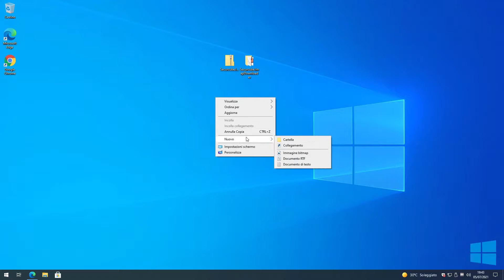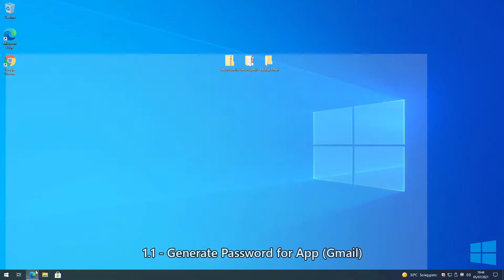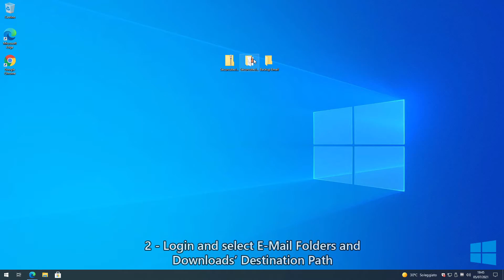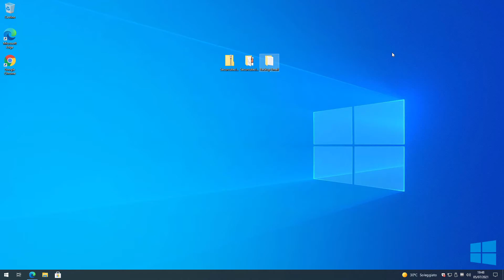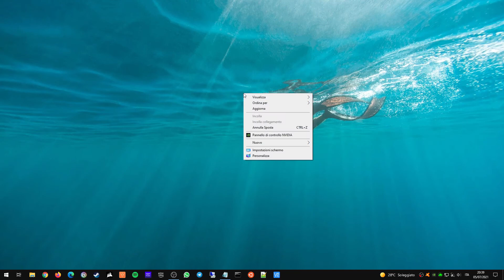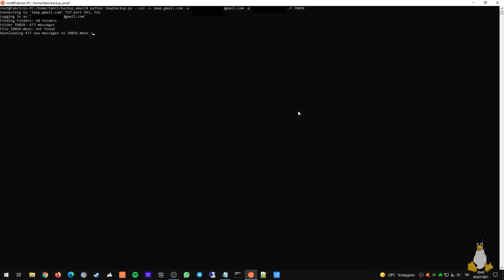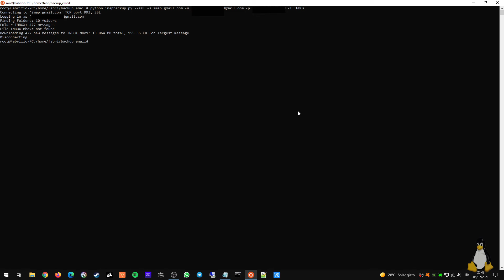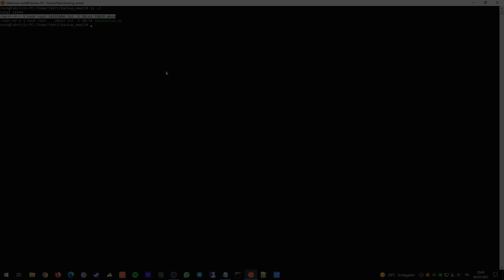How to make Full Backup all E-Mail (Gmail, Outlook, Yahoo etc) IMAP to .EML / .MBOX Windows & Linux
Please README!!!

Good Evening, in this video I'm going to show how to make a Full Backup of all your E-Mail Addresses (Gmail, Outlook, Yahoo etc) from IMAP Server to .EML / .MBOX files.

NOTE: You can do also a backup from proprietary IMAP Servers. Just use correctly parameters.
Here some example of popular E-Mail Service:

Security: On
Port: 993

Port: 993
Security: On

Port: 993
Security: On

WINDOWS
00:00:00​ Intro
00:00:11​ - 1 - Download Securecube Imap Downloader
00:01:00​ - 1.1 - Generate Password for App (Gmail)
00:02:06​ - 2 - Login and select E-Mail Folders and Path
00:02:44 - 3 - Download E-Mail

LINUX
00:04:09 - 1 - Download imapbackup.py
00:04:52 - 2 - Download E-Mail

Command:
python imapbackup.py --ssl -s myserver -u username - p password -f myfolder

Thanks NCS for the Songs.